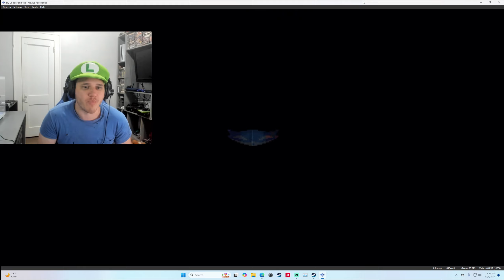First Time Play Through | Sly Cooper | Part 6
Each day is a blessing.